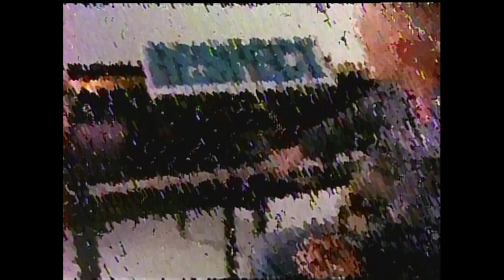Erasure - A Little Respect (DJ Lombardino's "Big Train Mix" Audio/Video Edit)